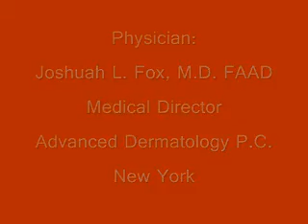PSORIASIS : Common causes, prevention, and available treatment options including lasers.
The following production from the New Age Skin Research Foundation contains a sit down interview with Dr. Joshua L. Fox of Advanced Dermatology in which he discusses common causes, prevention, medical treatment options, and advanced therapies including lasers. For more information about this topic as well as information on various skin conditions and cosmetic procedures please